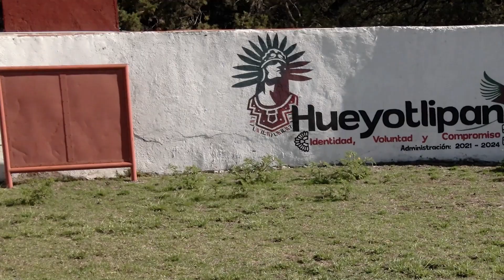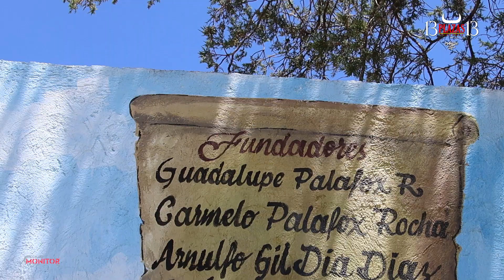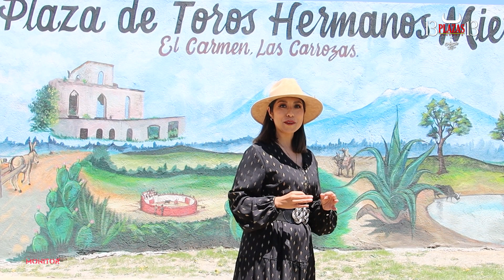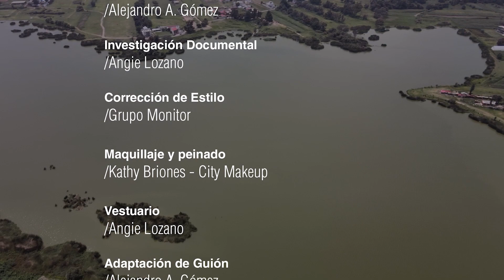2 plaza de toros Hermanos Mier Hueyotlipan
No tenemos los derechos de autor de la música.
Recuento breve de la fundación de la plaza de toros Hermanos Mier del municipio de Hueyotlipan, una de las 13 plazas de toros del estado de Tlaxcala.
13plazas13, es una serie que recopila información de cada una de ellas para conocimiento general y es un film sin fines de lucro.